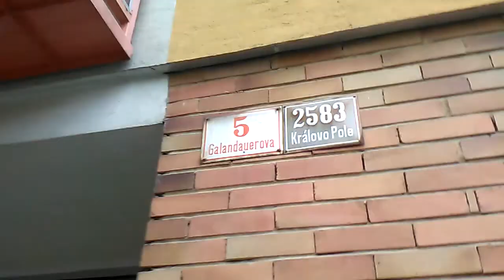Vlog #02 - ZAČÁTEČNÍ FAILY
Dnes se stál menší fail a to že na mě trobilo auto. A zapomínal stříhat videa :D a Byl jsem na parkovišti, proč na mě troubilo auto? No jsme v Brně tady jsou trošku jiní lidé než v ostatních obcích či městě.